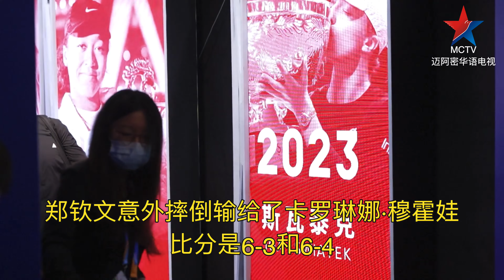再见了，钦文！加油，你是最棒的！在昨天的中国网球公开赛半决赛中，郑钦文意外摔倒输给了卡罗琳娜·穆霍娃，比分是6-3和6-4，比赛中依然顽强。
2024年中国网球公开赛（2024 China Open），即男子第23届/女子第25届中国网球公开赛，于2024年9月26日-10月6日在中国北京市国家网球中心举行